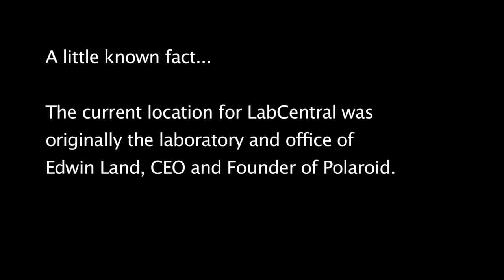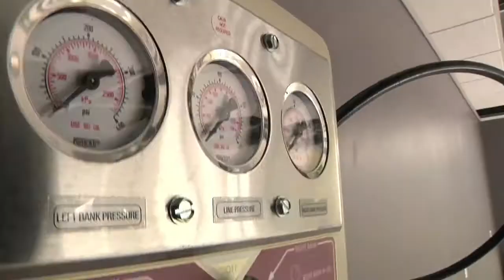The Innovators: LabCentral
LabCentral in Cambridge is the first WET lab of it's kind to be opening in the Fall of 2013 in Kendall Square!
REEL Entrepreneurs had a chance to film Peter Parker and Johannes Fruehauf, Founders of LabCentral and some special 'guests' to learn about this very very cool startup space for scientists. REEL also filmed the groundbreaking event in April and so we created 3 vignettes that will share with you WHY LabCentral is SO important to the growth of science startups in Massachusetts.